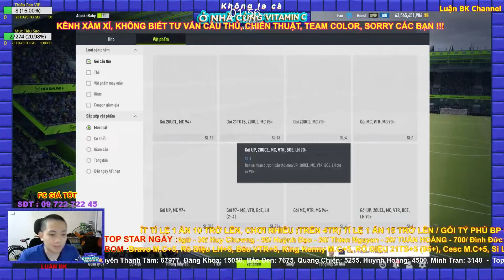[FO4] Highlight Luận BK mở thẻ acc chơi 1000 lượt sự kiện SÂN CỎ RỰC LỬA và kết quả là ??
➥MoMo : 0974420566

21h Hằng ngày Luận BK sẽ live điều đặn trên fanpage FB BLV Luận BK link fanpage Luận BK có để link ở bên dưới rồi nha ae :

Mọi người tham gia group Luận BK Zone tại:
Cấu Hình PC Hiện Tại Luận BK Đang Sử Dụng:
i7 8700K
Z370
GTX 1070TI
Ram 16GB
SSD + HDD
Tản Nhiệt Nước AIO
Nguồn 650W
2 Màn LG
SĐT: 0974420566